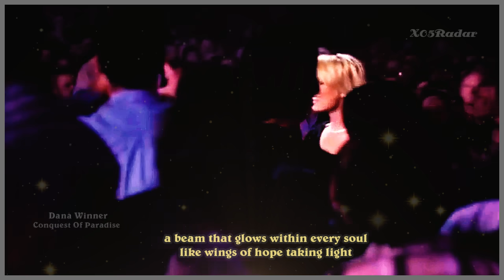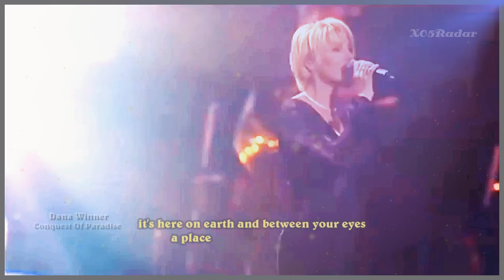Dana Winner - Conquest Of Paradise (Vangelis) [lyrics]